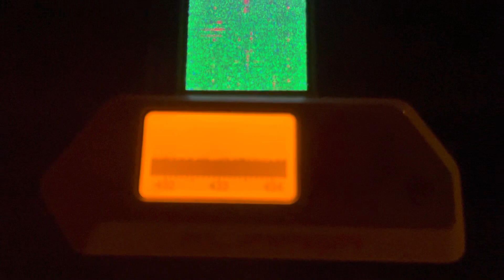HackRF VS Flipper Zero Sensitivity